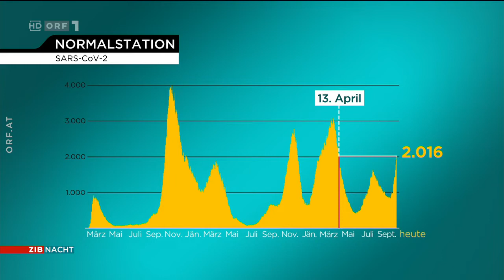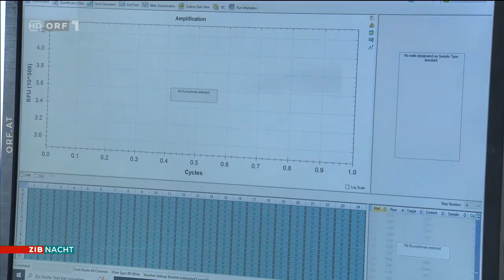2022-10-06 ZIB Nacht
===CHAPTER===
Signation | Begrüßung 00:00:00
Heeresbudget wird erhöht 00:00:43
Ehem. Verteidigungsminister Starlinger über Heeresbudget 00:02:16
CoV-Herbstwelle kommt 00:06:03
BP-Wahl: Van der Bellen verteidigt seine Amtsführung 00:07:55
Walter Rosenkranz glaubt an Stichwahl 00:08:44
Wetter 00:09:18
Verabschiedung 00:09:35